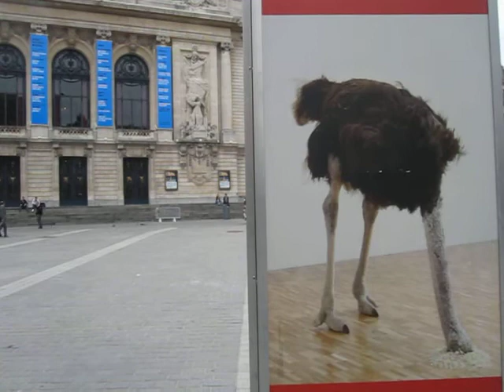Photo qui Bouge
Opéra de Lille - 11 sep, 14h44 - par Tamara